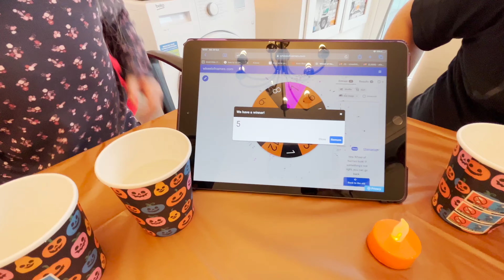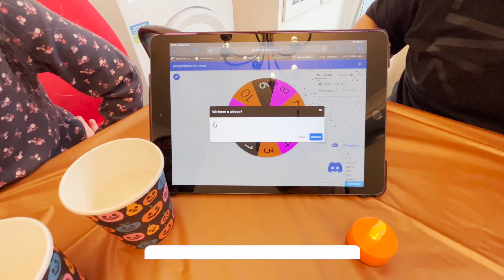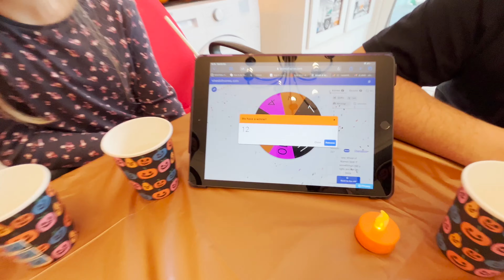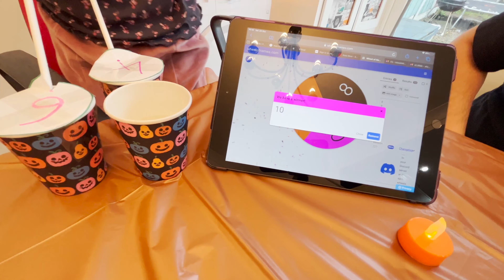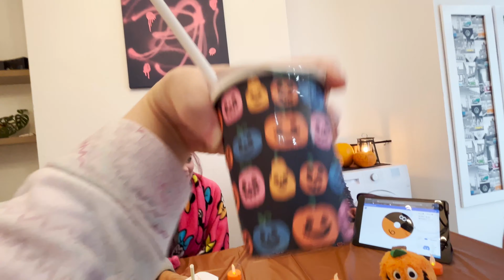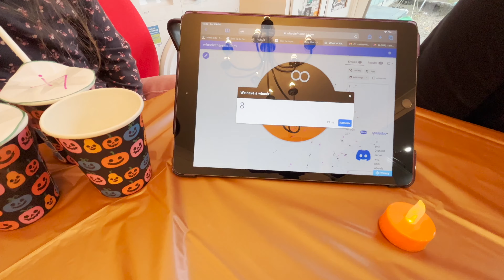🤢 PICKLE JUICE 🤮 **Halloween Taste Challenge ** Trick or Treat**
Welcome back to  @All Things Isla. Today i have had so much fun and we made two videos in one day! Again this video is a bit different to my usual Horse Riding videos but i really wanted to make some halloween ones! Daddy and I even got our faces painted to make us extra scary! We hope you like it.

Check out my awesome pumpkin carving skills with the help of Daddy. Daddy was nearly sick in our taste challange video

HAPPY HALLOWEEN